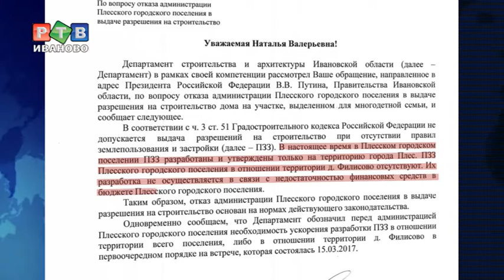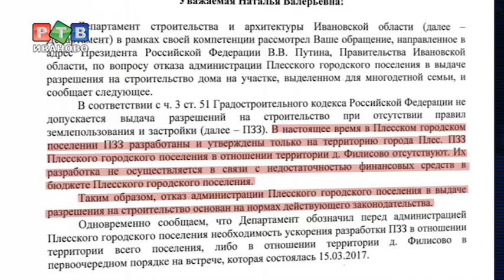Многодетной семье не дают построить дом